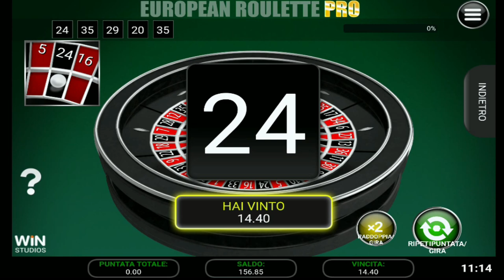Vinci alla roulette -sistema sinapsi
Nuovo video targato " systemroulette Italia"
sistema utilzzato: SINAPSI
"PER CHI FOSSE INTERESSATO AL SISTEMA IL SUO COSTO E DI SOLI 20€
IN PROMOZIONE PER UNA SETTIMANA!"
IL SISTEMA VERRA' INVIATO TRAMITE ALLEGATO VIA EMAIL!
POTRETE TROVARE ALTRI VIDEO LEGATI AL "SINAPSI" SU QUESTO CANALE!

systemroulette Italia
Vincere alla roulette online!